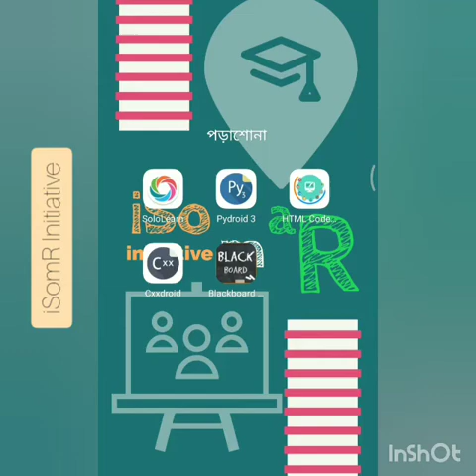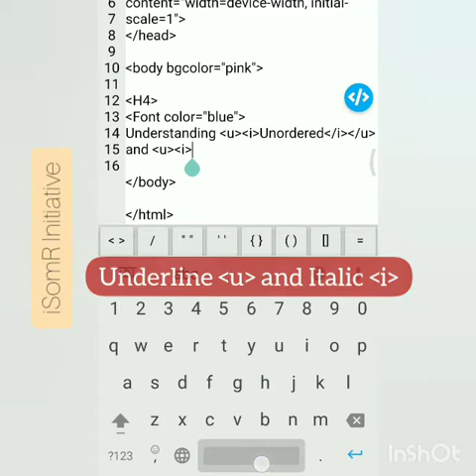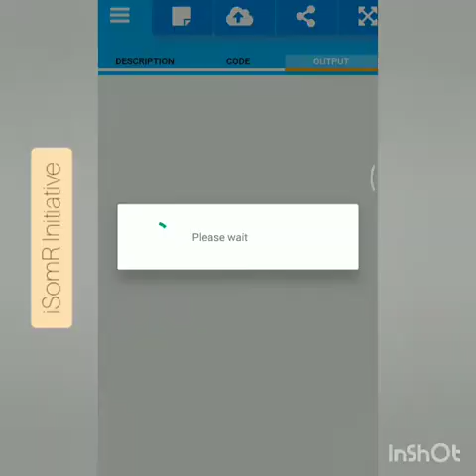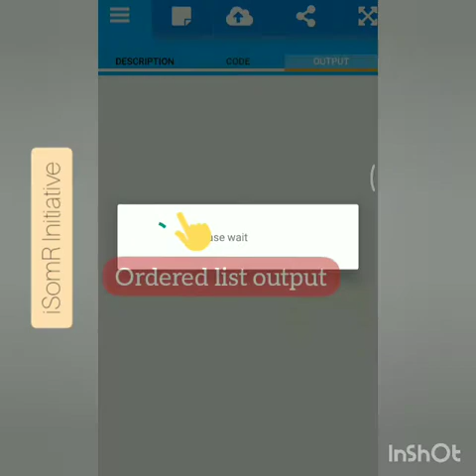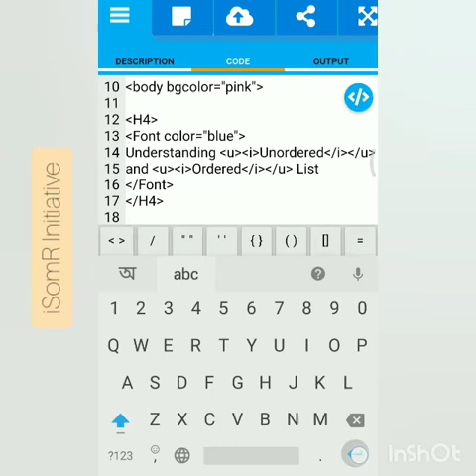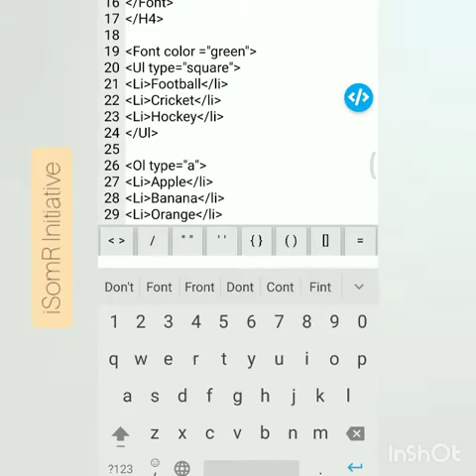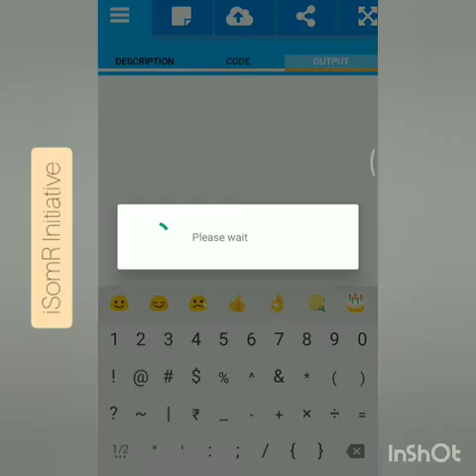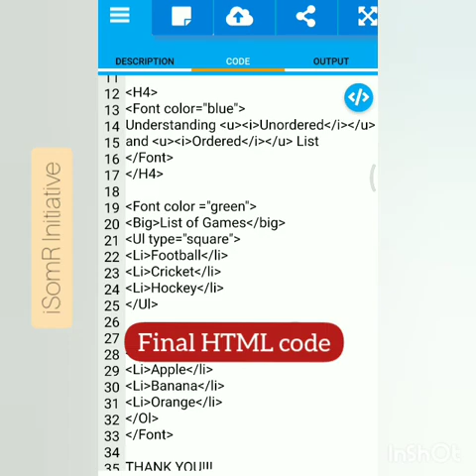HTML in your phone (Ep - 3) understanding HTML lists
This video demonstrates about HTML lists as handson experience. Two types of listing tags are available in HTML such as unordered UL and ordered OL. These two tags share list item LI tag and attributes namely type and style.

The type attribute holds the marker property of the listing tag displayed by list item tag. Unordered tag has three types of marker used frequently named circle, disc and square. In ordered list, the markers are numeric, roman, small letter, capital letter and many more.

BIG tag is introduced in this video. It directly increases the font size without specific size value. SMALL tag does opposite of BIG tag.

The motivation of this demonstration is to provide model experience of a project. A student may run the tags before design of web document and experience the output using HTML Code Play app.

This video is made for Secondary and Senior secondary students to practice and accomplish their project work smoothly.